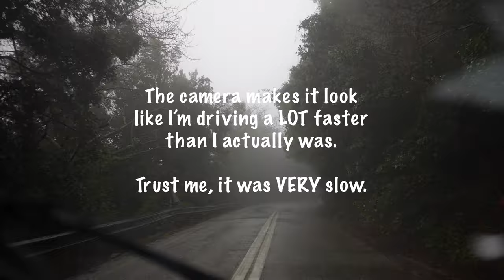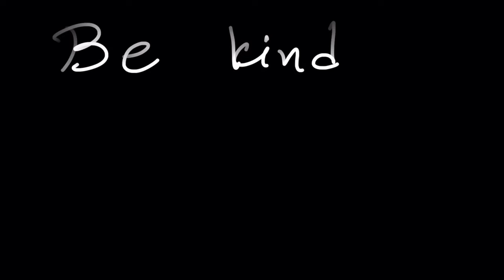In the clouds (vlog)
This place’s weather has the attention span of a baby otter.

Yesterday it was sunny.

The day after we had snow.

Wonderful for Vlogging 😂

All the music for this channel is composed, arranged and produced by me and is free to use on your own projects as well! Remember to mention me when you do ;)

Any current or future links to products in this description may be affiliated, which means you get to make your purchases at the regular price, but a small portion goes to me at no extra charge, to help support this channel.

Gear:
Main video camera: Sony A7S III
Main Lens: Sony 24mm f1.4 G Master
Secondary / vlog video cameras: Sony ZV-1, Dji Osmo Pocket
Photo camera: Fujifilm x100f
Main voice over microphone: Neumann TLM 103
Secondary voice over mic: Sennheiser MKH 416
Singing microphone: Manley Reference Cardioid
Vlog microphone: Røde Video Micro / ZV-1 built-in mic
Light: Aputure 120d ii with Lightdome ii
Sound card: Apogee Ensemble Thunderbolt
Secondary on-the-go sound card: IK Multimedia iRig Pro
Mic preamp: Millennia STT-1 Origin
Secondary mic pre: Neve Portico 5017